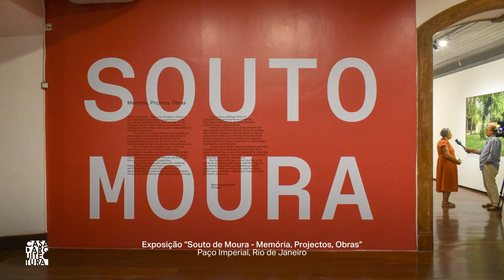Souto de Moura e a arquitetura brasileira / Souto de Moura and Brazilian architecture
O arquiteto Eduardo Souto de Moura  tem uma relação forte com a arquitetura brasileira. Neste vídeo, o Pritzker português fala a propósito da exposição “Souto de Moura - Memória, Projectos, Obras” que abriu no passado dia 22 de março, no Paço Imperial, no Rio de Janeiro, Brasil.

Trata-se de uma versão adaptada da exposição “Souto de Moura - Memória, Projectos, Obras” que esteve patente na Casa da Arquitectura entre outubro de 2019 e março 2021, tendo sido visitada por 34 mil pessoas.

A mostra em Portugal foi a primeira leitura extraída do enorme acervo que o arquiteto depositou na Casa da Arquitectura em maio de 2019.

A apresentação da exposição “Souto de Moura - Memória, Projectos, Obras” no Rio de Janeiro é uma iniciativa da Embaixada de Portugal no Brasil e do Instituto Camões em Brasília, em parceria com a Casa da Arquitectura - Centro Português de Arquitectura, com o patrocínio da GALP.

A mostra tem curadoria de Nuno Graça Moura e está organizada em torno de oito projetos, destacando um conjunto de elementos de trabalhos relevantes para a compreensão da obra e do método de Souto de Moura nos seus diversos aspetos. Desenhos, anotações pessoais, material fotográfico, fotografias de maquetes e outros documentos serão apresentados rigorosamente conforme constam no Arquivo, sem manipulação ou omissão.

Aproveitando a itinerância da exposição e a convite do Instituto Camões em Brasília, o Conselho de Arquitetura e Urbanismo do Brasil promoveu uma programação paralela para amplificar o debate sobre a obra de Souto de Moura e a importância da preservação de acervos arquitetónicos.

Participam neste programa o CAU do Rio de Janeiro, o Instituto de Arquitetos do Brasil (IAB) nacional e o seu departamento do Rio de Janeiro, e o Instituto do Patrimônio Histórico e Artístico Nacional (IPHAN).

Serão três debates a acontecer no Paço Imperial: o primeiro realizou-se no próprio dia 22 de março e teve como tema “Memória”. O segundo, dedicado ao tema “Projetos”, decorreu a 5 abril e o último, subordinado ao tema “obras”, está agendado para 19 de maio.

A exposição “Souto de Moura - Memória, Projectos, Obras”ficará patente até ao dia 21 de maio de 2023.

The architect Eduardo Souto de Moura has a strong relationship with Brazilian architecture. In this video, the Portuguese Pritzker speaks about the exhibition "Souto de Moura - Memory, Projects, Works" that opened on 22 March, at the Paço Imperial, in Rio de Janeiro, Brazil.

This exhibition is an adapted version of the exhibition "Souto de Moura - Memória, Projectos, Obras", which was on display at Casa da Arquitectura between October 2019 and March 2021 and was visited by 34,000 people, opened on 22 March at the Paço Imperial in Rio de Janeiro, Brazil.

The show in Portugal was the first reading extracted from the enormous collection that the architect deposited at the Casa da Arquitectura in May 2019.

The presentation of the exhibition "Souto de Moura - Memory, Projects, Works" in Rio de Janeiro is an initiative of the Portuguese Embassy in Brazil and the Camões Institute in Brasilia, in partnership with Casa da Arquitectura - Portuguese Centre of Architecture, with the sponsorship of GALP.

The exhibition is curated by Nuno Graça Moura and is organised around eight projects, highlighting a set of elements from works relevant to the understanding of Souto de Moura's work and method in its various aspects. Drawings, personal notes, photographic material, photographs of models and other documents will be presented strictly as they appear in the Archive, without manipulation or omission.

Taking advantage of the exhibition's itinerancy and at the invitation of the Camões Institute in Brasília, the Brazilian Council of Architecture and Urbanism promoted a parallel programme to amplify the debate on Souto de Moura's work and the importance of preserving architectural collections.

Participating in this programme are the CAU of Rio de Janeiro, the national Institute of Architects of Brazil (IAB) and its Rio de Janeiro department, and the Institute of National Historic and Artistic Heritage (IPHAN).

Three debates will be held at the Paço IMperial: the first took place on 22 March and had the theme "Memory". The second, dedicated to the theme "Projects", took place on 5 April and the last one, under the theme "works", is scheduled for 19 May.

The exhibition "Souto de Moura - Memory, Projects, Works" will be open until May 21, 2023.